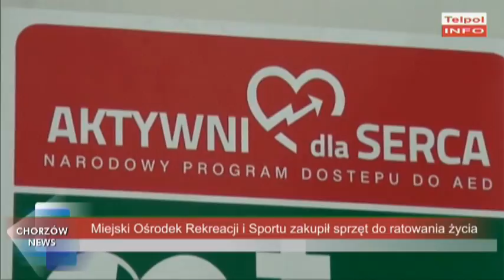Miejski Ośrodek Rekreacji i Sportu zakupił sprzęt do ratowania życia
Hala sportowa przy ul. Dąbrowskiego dysponuje nowym sprzętem do ratowania życia. Defibrylatory trafiły także do Kompleksu Sportowego Hajduki i na basen przy ul. Powstańców.